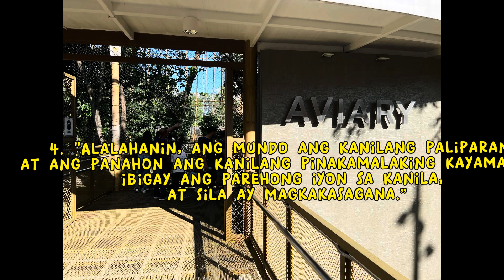Cherished Connections: Nurturing Bonds with Your Beloved Kids Part 2 | Daddy's Corner